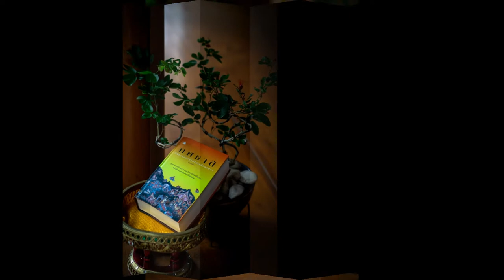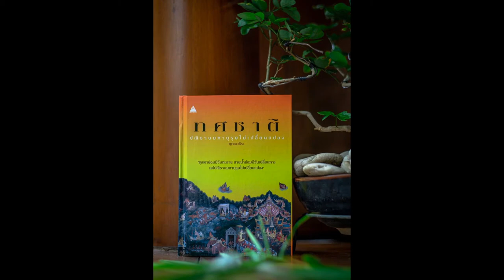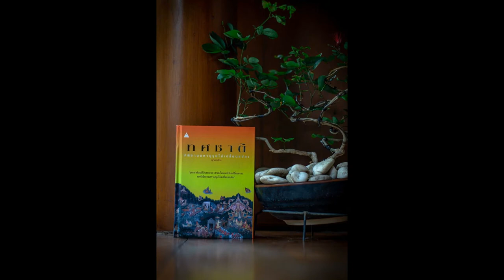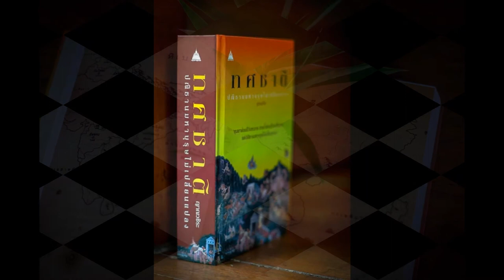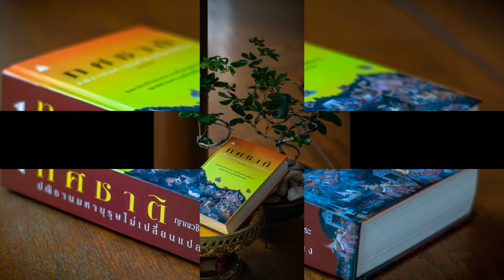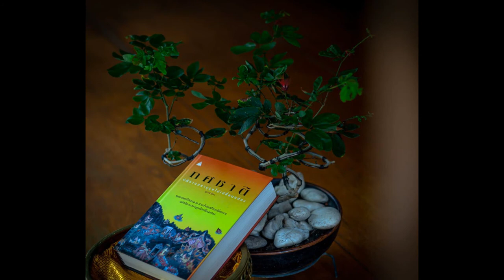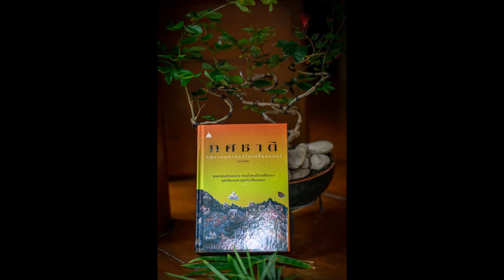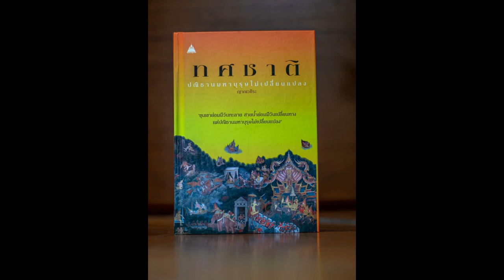ทศชาติ 082 ภูริทัต ศึกนาคราช